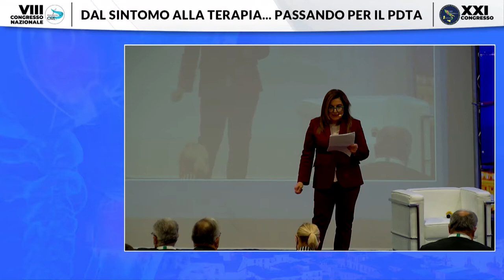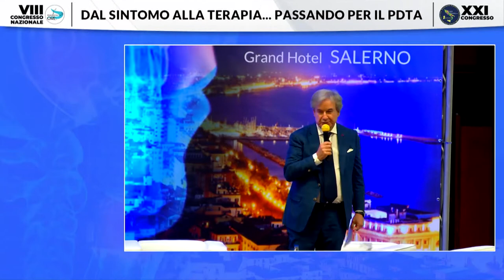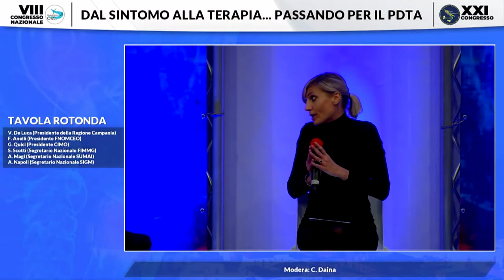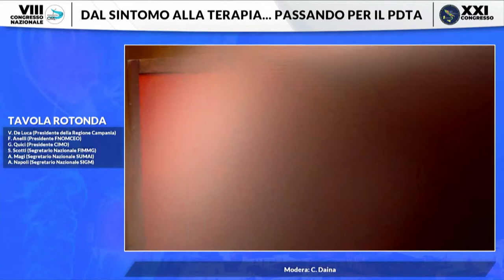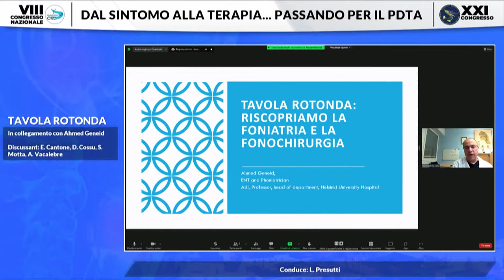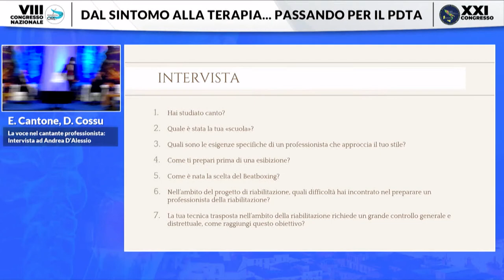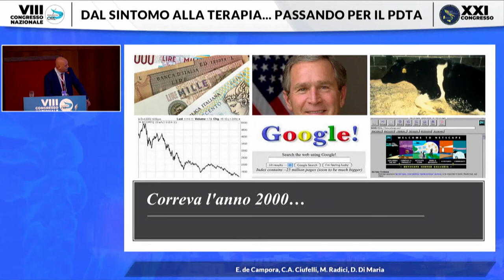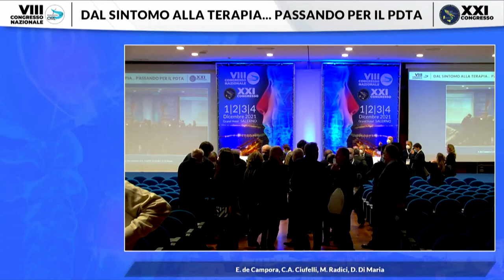Congresso Gruppo Campano ORL ed AOICO 2021 - Plenaria del 1 dicembre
Presentazione del convegno, tavola rotonda su Gap sanitario tra nord e sud; intervento del Presidente della Regione Campania On Vincenzo De Luca.